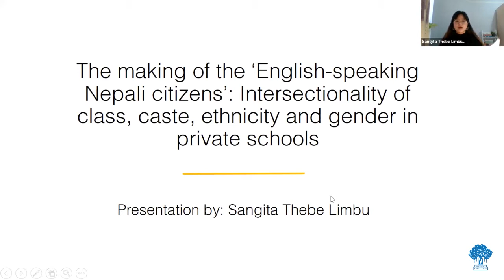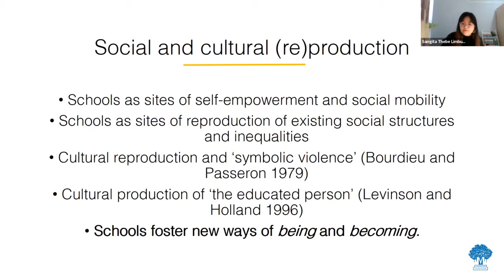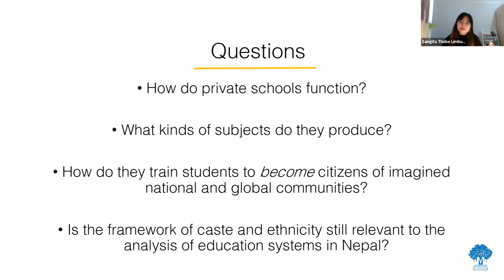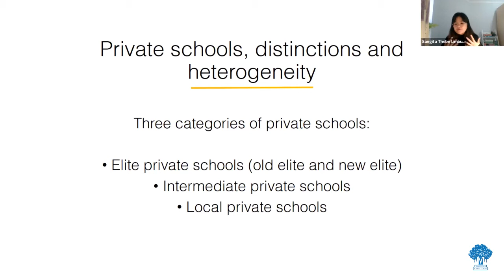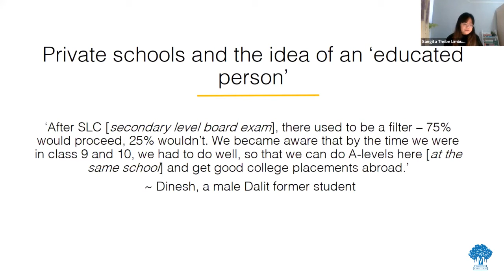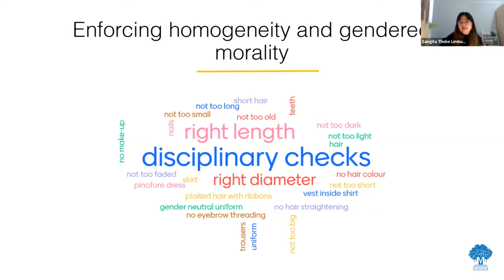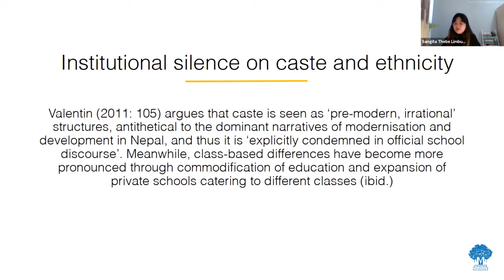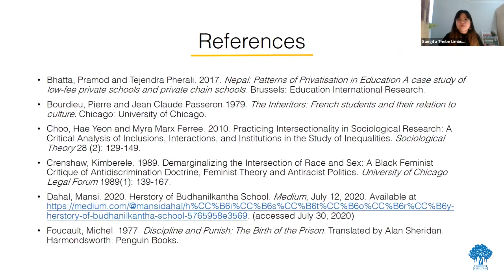'English-speaking Nepali Citizens': Intersectionality of Class, Caste, Ethnicity and Gender in P.S.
Research Discussion Series

Title:
'English-speaking Nepali Citizens': Intersectionality of Class, Caste, Ethnicity and Gender in Private Schools

Speaker:
Sangita Thebe Limbu, PhD Candidate, University College London (UCL)

Date, Time and Venue:
Sunday, February 21, 2021 (फागुन ९, २०७७)
03:00 – 04:30 PM
ZOOM Online Platform

Organized by:
Martin Chautari